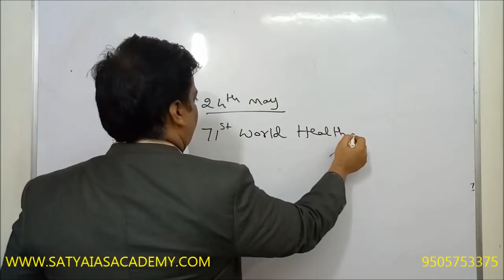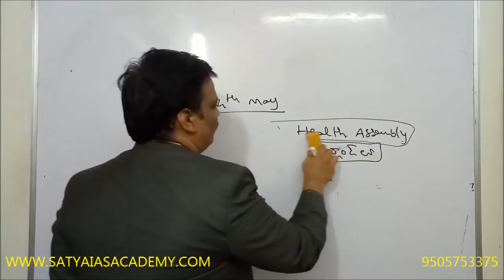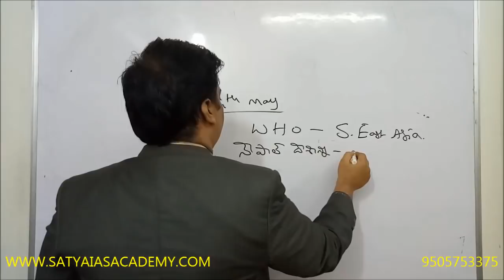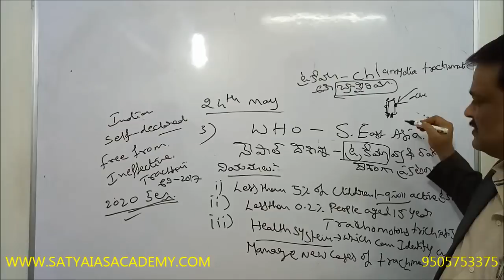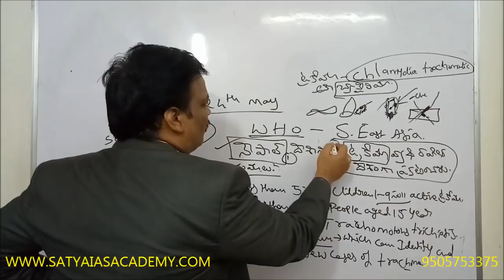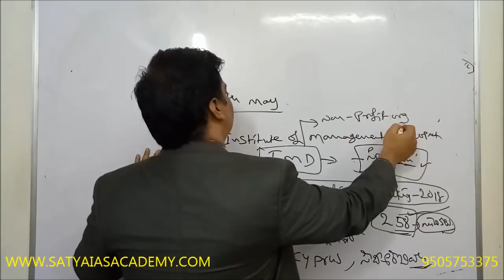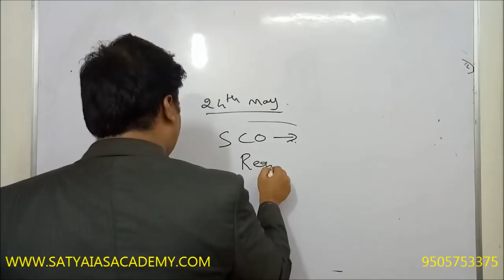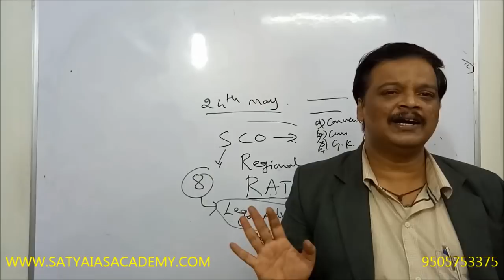CURRENT AFFAIRS( 24/05/2018)